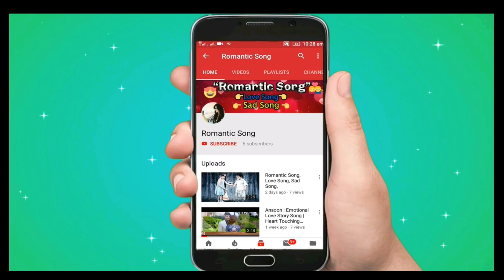Valentines Day Love Story 2020 💕 Korean Mix Hindi Song 💕Propose Day Song 💕RomanticSong4K💕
This Channel Video Upload
1- New Korean Mix Hindi Songs 2020
2- Chinese Mix Hindi Songs 2020
3- Koean Mix Love Story Songs 2020
4- Best Love Story Songs 2020
5- Romantic Love Story Songs 2020
6- Latest KoreanLove Story Songs 2020
7- School Love Story Songs 2020
8- Hit Songs New Hindi Songs 2020
This video is meant for the Educational/Inspirational purpose only. The usage is non-commercial and we do not make money from it. The sole purpose of this video is to inspire, empower and educate the viewers.

I assure you that, I will remove the infringing content Within 48 Hours.